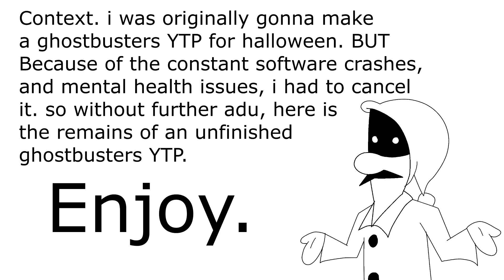The Remains of an Unfinished Ghostbusters YTP.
this only happened because of my mental health at the moment. i was mentally unstable, which was why i posted a cryptic message last month. i also didn't want to finish this YTP because of how many times it crashed my editing software. so what caused my mental breakdown? 2 things. Power hunger on social media, and Financial problems. and by the time this was uploaded, i successfully conquered both.

so yeah. that's basically about it.